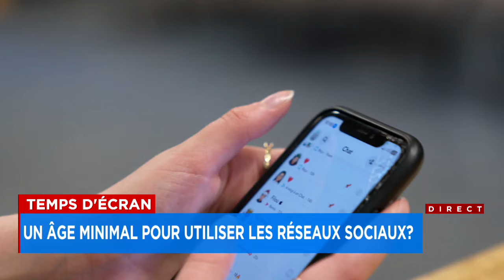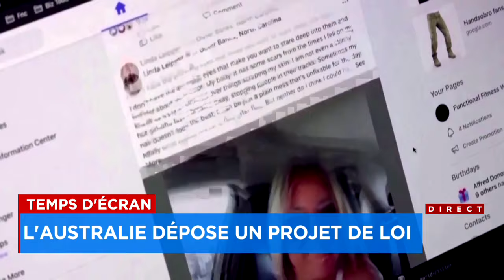Devrait-on imposer un âge minimal pour utiliser les réseaux sociaux?